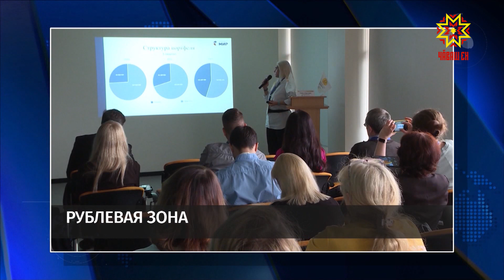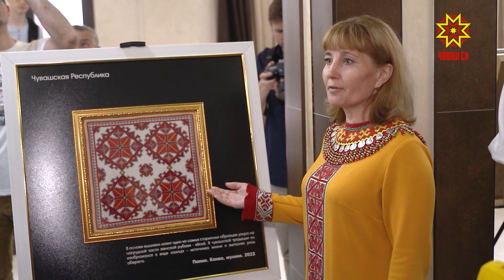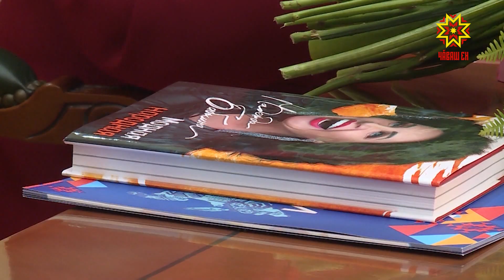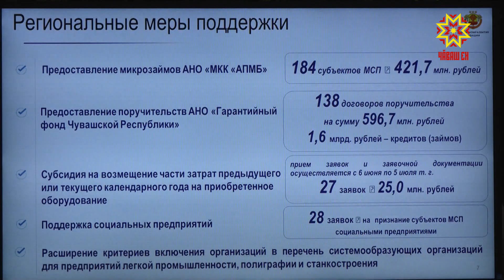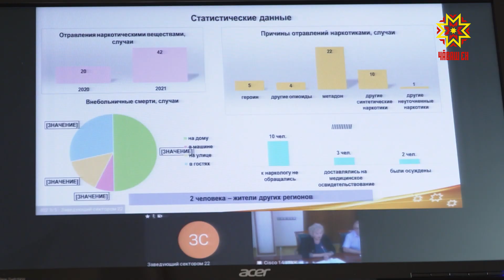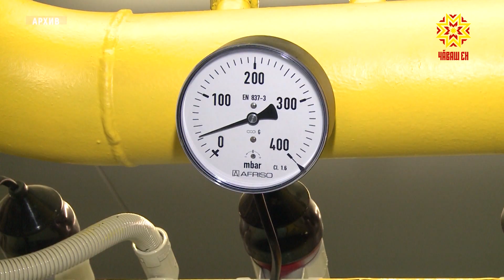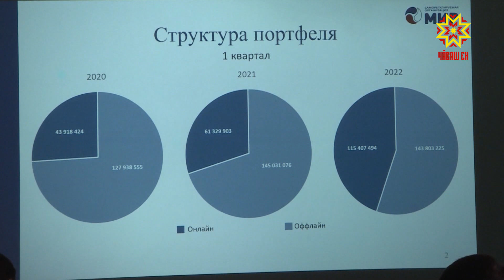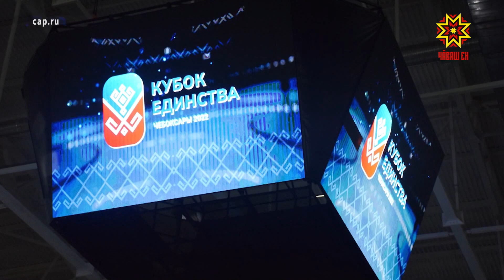Республика 10.06.2022 на русском языке. Вечерний выпуск